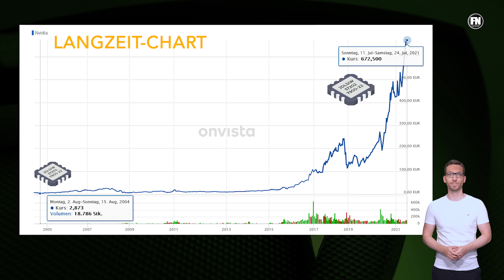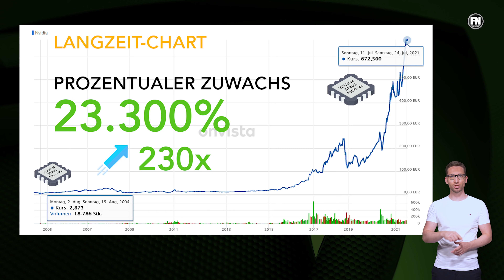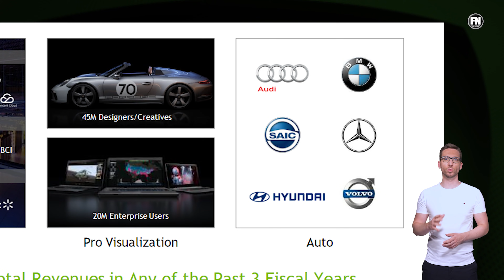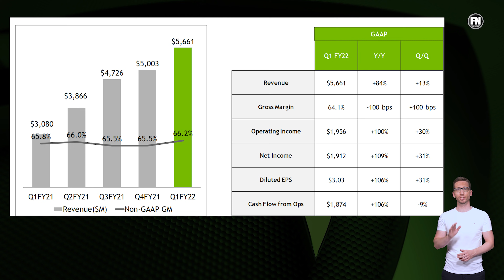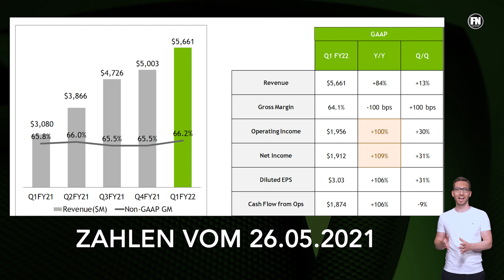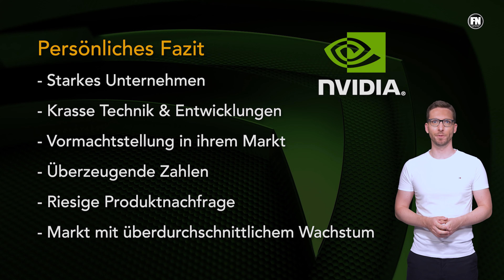💯 DIESE AKTIE KAUFE ICH IMMER 🚀📈💰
Ganz ehrlich …diese Aktie kaufe ich immer, denn sie ist meine persönliche Lieblings-Aktie. Bislang haben wir noch nie ein Video über sie gemacht, sondern nur mal ganz vereinzelt am Rande auf unserem Kanal Finanznerd erwähnt – doch jetzt wartet Sie mit weiteren Neuigkeiten für die Anleger. Welche Aktie das ist, warum ich sie persönlich immer kaufe und was die News dazu sind, all das erfährst du in diesem Video!

Herzlich willkommen auf unserem Kanal, mein Name ist Simon, ich bin der Finanznerd und ja heute lege ich etwas offen und verrate dir, welche Aktien ich tatsächlich immer kaufe und die zusätzlich meine persönliche Lieblings-Aktie ist.
Jetzt kommen wir zu meinem Lieblings-Investment bei Aktien und den Gründen warum ich das Unternehmen so stark finde - Es handelt sich dabei um...
Mehr dazu im Video " 💯 DIESE AKTIE KAUFE ICH IMMER 🚀📈💰 "